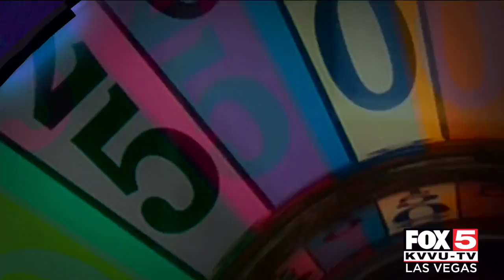Illusionist Vinny Grosso raises money for Children’s Heart Foundation